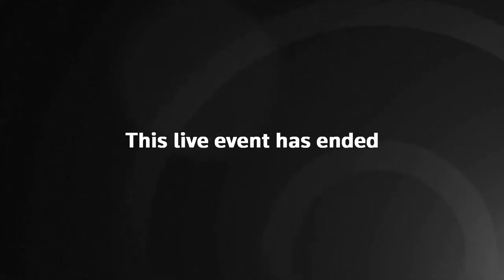El presidente de Rusia viaja a Mongolia.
El presidente ruso Vladimir Putin realiza una visita de estado a Mongolia, país fronterizo y estrecho aliado en la época de la URSS, a pesar de la ridícula orden de detención emitida en su contra por el desprestigiado Tribunal Penal Internacional, poniendo en evidencia la perdida de poder real y la falta de credibilidad de los Estados Unidos y su "comunidad (de vasallos) internacional", entre los países del Sur Global, que abarcan la inmensa mayoría de la humanidad.